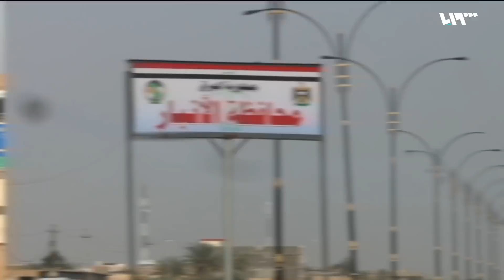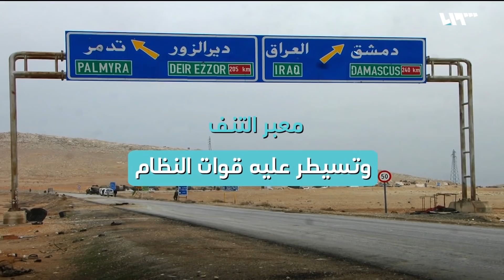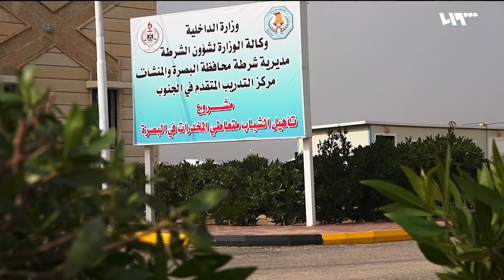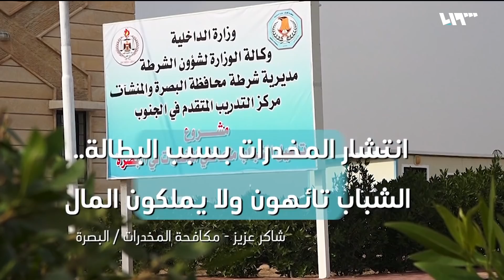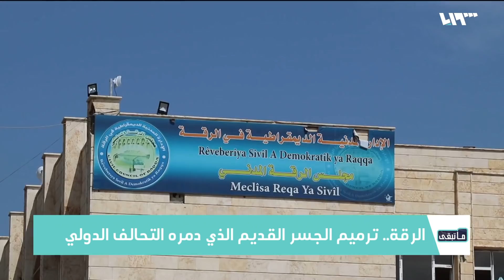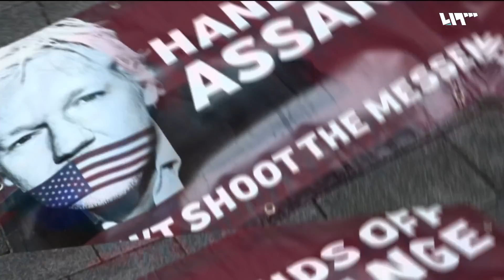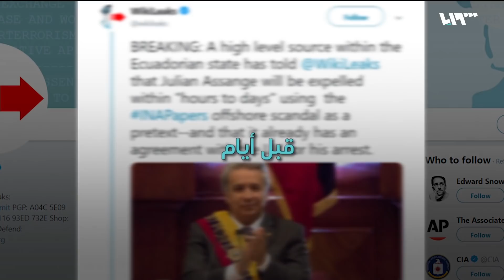ما الاتفاقيات التي وقعها النظام مع العراق؟ ماذا سرب ويكيليكس عن سوريا ولم اعتقل مؤسسه؟ | ما تبقى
وقع النظام مع العراق بروتوكولاً جديداً للتعاون في المجالات التجارية والاقتصادية والاستثمارية والمصرفية والمالية، حسبما أعلنت ما تسمى باللجنة السورية العراقية المشتركة.
البصرة، مدينة عراقية تفيض سجونها بمتعاطي المخدرات، وفق ما تنشر الجهات الرسمية هناك، حيث تضاعفت أعداد تجار ومروجي الحشيش في المدينة بشكل ملفٍ للغاية.
بعد سبع سنوات تقريباً من لجوءه إلى السفارة الإكوادورية في لندن، اعتقلت الشرطة البريطانية جوليان أسانج، مؤسس موقع ويكيليكس، من مقر إقامته في سفارة الإكوادور، وذلك بموجب أمر قضائي صادر عن محكمة ويستمنستر الجزئية.
مما ورد في تسريبات ويكيليكس عن سوريا، أن الولايات المتحدة رصدت عام ألفين وستة، صفقة لتزويد طائرات عسكرية سورية، بقطع غيار عبر شركة تشيكية معروفة بتجارة السلاح.
افتتح مؤخرًا جسر الرقة القديم أمام أهالي مدينة الرقة، بعد عمل دام قرابة عام، إلا أنه ما زال مغلقاً أمام حركة السيارات، وسط جهود لترميم الجسور التي دمرت في الحرب على الرقة.
إعداد: ناصر عدنان - عبدالله طعمة - سيما نعناعة
تقديم: معاذ محارب